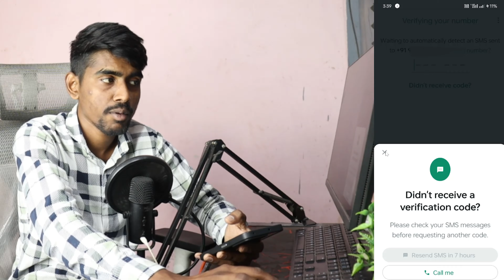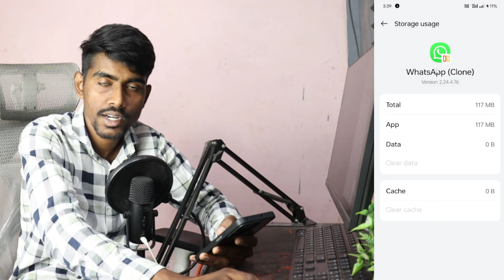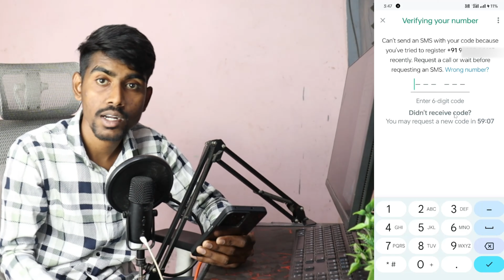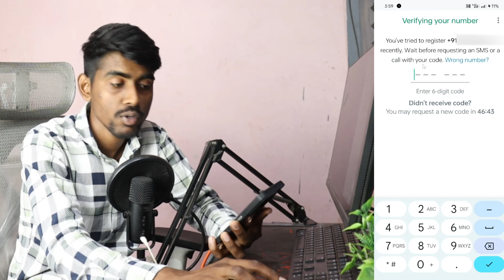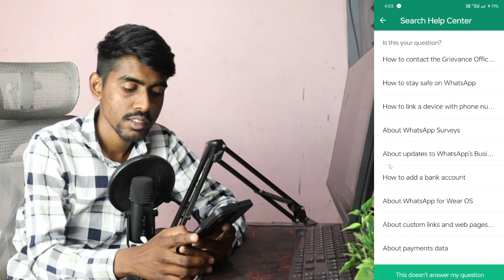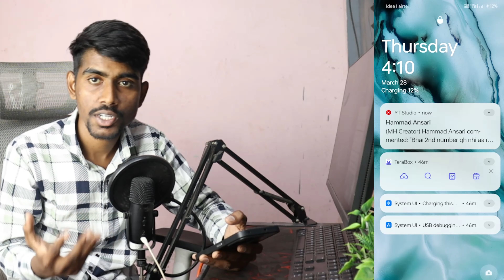WhatsApp Verification Code Problem 2025 | Whatsapp OTP Verification code problem / Otp not received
Hey All Friends Today I am going to show you ...So watch video Till the end Thanks.

Solve Queries

1) whatsapp otp verification code problem 2025

2) whatsapp business verification code problem 2025

3) whatsapp code verification code problem 2025

4) whatsapp verification code problem 2025 pakistan

5) whatsapp verification code nahin a raha hai kaise theek karen

6) whatsapp verification code nahin a raha hai kaise karen

7) whatsapp verification code nahin a raha hai kaise aayega  mh

8) whatsapp verification code nahi ho raha 1 ghanta

9) whatsapp verification code otp nahi a raha kaise theek karen

10) whatsapp code number not received 2025 mh creator

💙  𝓕𝓞𝓛𝓛𝓞𝓦 𝓤𝓢  💙💞

𝐇𝐀𝐒𝐇𝐓𝐀𝐆▶️ mhcreator ◀️

whatsapp code not coming problem mh
whatsapp otp verification code problem solution whatsapp verification code not received problem
whatsapp otp verification code problem solve 2025 mh